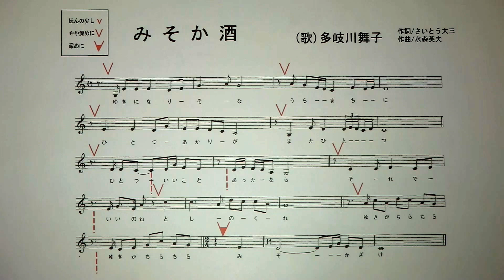「みそか酒」しげちゃんの歌唱レッスン講座 / 多岐川舞子・平成28年9月発売です。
「森岡しげゆき」のレッスン講座です。